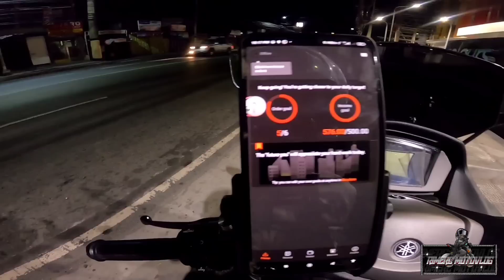San Byahi mo? Baka lugaw yan! Paktay Hustle BA ang Check point? LALAMOVE LETS GOW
VLOGGING EQUIPMENT
CAMERA: GOPRO HERO 8/ DJI OSMO ACTION CAM
MIC: WIRELESS GO RODE MIC/ Purple panda lavalier mic
PHONE EDTING : SHIAOMI 9T PRO
EDITING APPLICATION: KINEMASTER
Loptop: Asus Tuf Gaming
Editing app: Filmora X